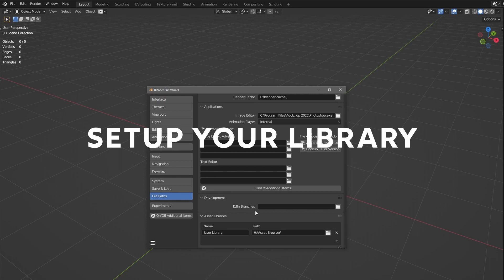Parquet Generator Templates in 20 seconds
PARQUET GENERATOR is an incredibly powerful procedural shader for Blender that allows to have almost infinite combinations of parquets in a matter of minutes.